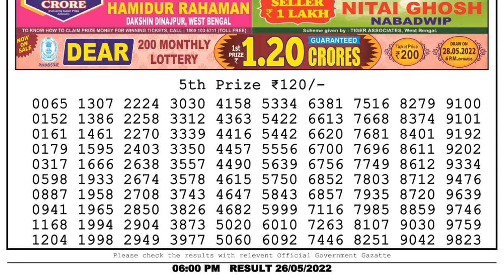🔴Dear Lottery Sambad Live 6pm today 26.05.22 Nagaland State Lottery Result